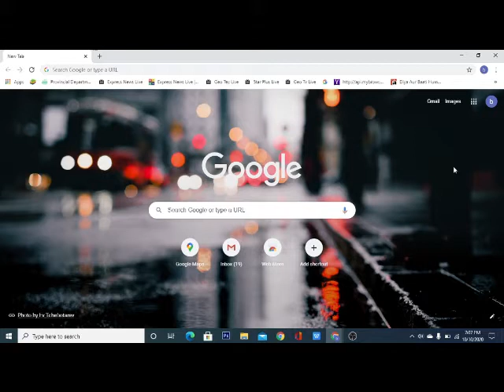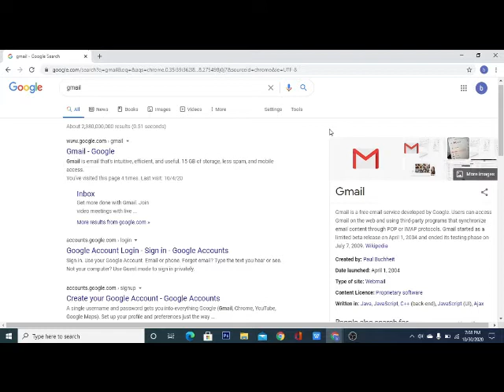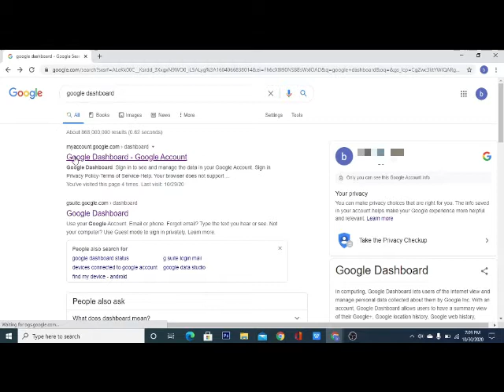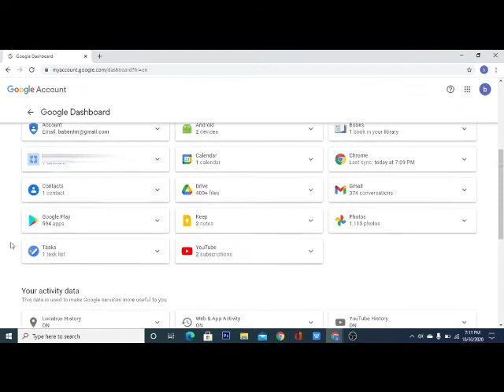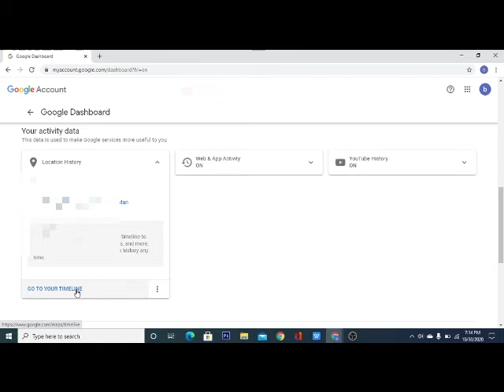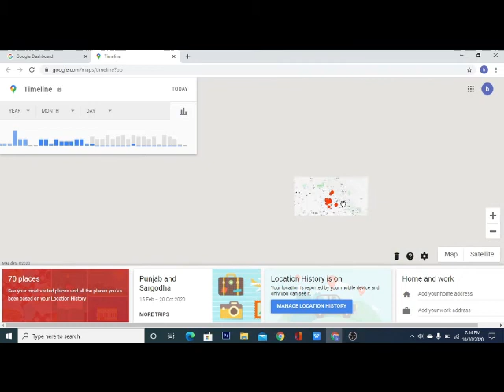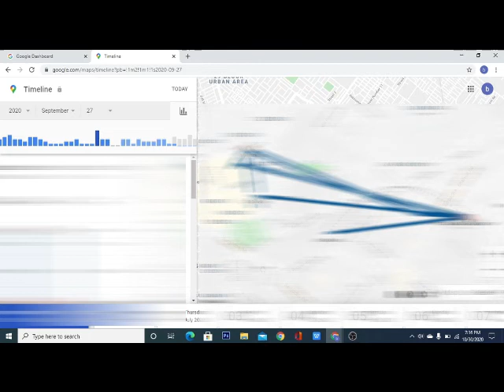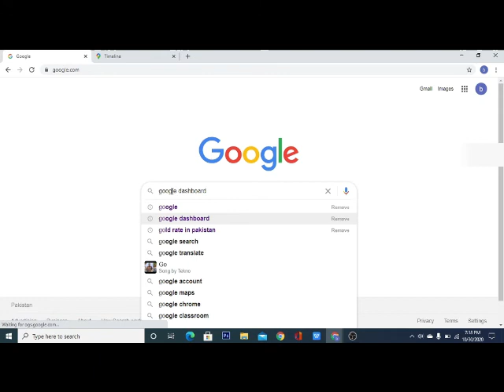Part 2 || How to find a lost phone without mobile connected to internet ||With Google Map Location.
Hi everyone!
This is Lilly little world..🍁🍁
kya aap ka mobile gum ho chuka hai. gumshuda mobile ko dhundhne ke liye din raat mehnat kar rahe hain kya. mobile kisi na chori kar liya ha ya ap kahi rakh k bht gaya ho.
Ab police station k chakar howa band ab ap ghar bethe he apna mobile aaram sa talash kar sakta wo b bagair Paisa laga sirf email yaad rakhna na sab kaam ho sakta ha. so stay tuned to the video and watch it. Remember if you are new to the channel give a big thumbs and also subscribe to the channel it means a lot to us. thanks.

If u have any questions or query about this video or any video u can ask here as well as our Instagram too... thanks

فون تلاش کرنے کا طریقہ